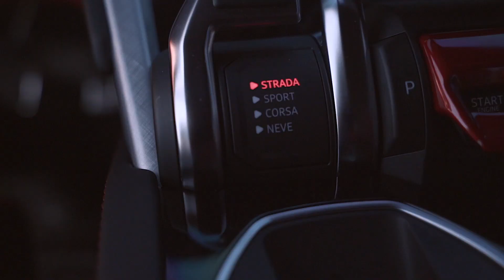Champ Da General X Rollie & Lamb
G.P. Mafia, Vamplife/Empire